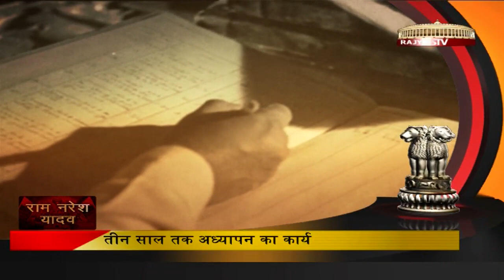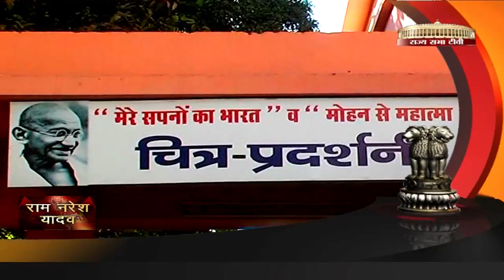Mahamahim Rajyapal - Ram Naresh Yadav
In this Special Series on Rajya Sabha Television, we take a close look at the life and times of the "First Citizens" of our States i.e. the Governors. In this episode, we meet Mr. Ram Naresh Yadav, Governor of Madhya Pradesh.